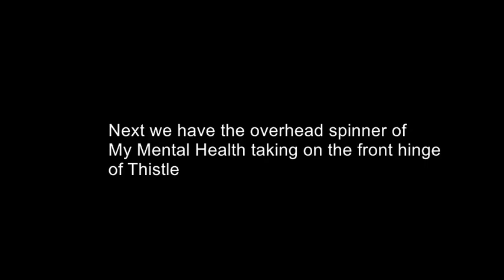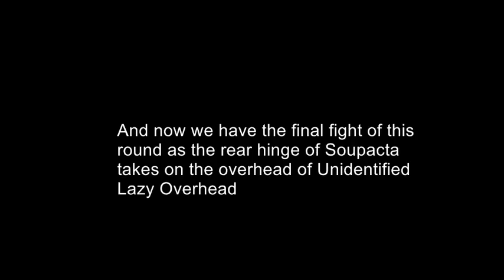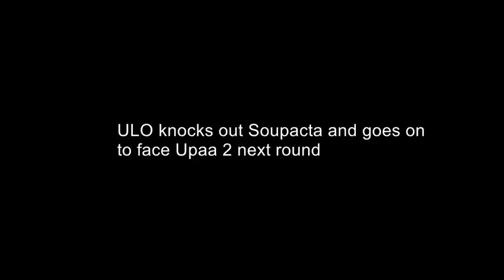Bustergames LW Round 1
Yakuza Like A Dragon: Pellagra